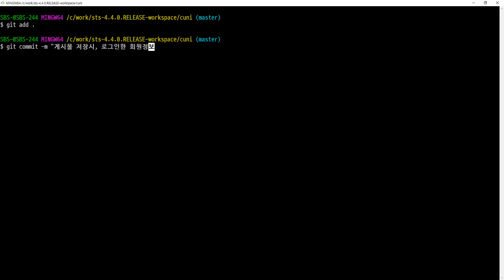2020 04 25, 스프링부트 실전, 커뮤니티 사이트, 작업, 게시물 작성 시 회원정보 저장, 2부